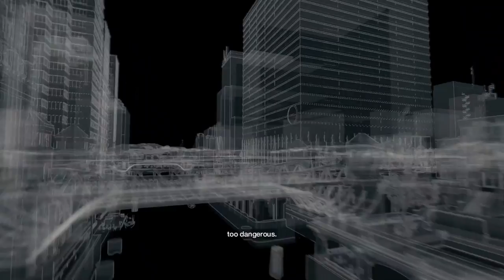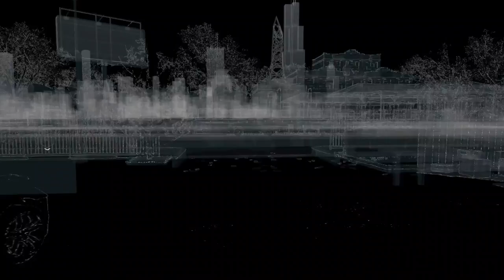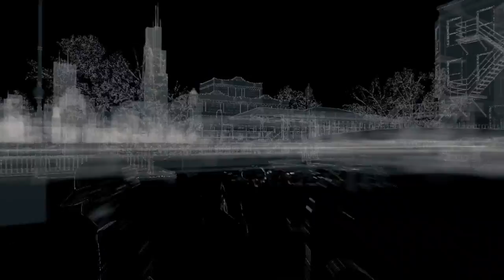Hold On, Kiddo (Watch_Dogs #10)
That no good for nothing dirty stinking rat! He's taken our-- Oops, spoilers. You'll have to wait and see!

Content Credits:

1) In-Game footage from the Video Game "Watch_Dogs" by Ubisoft
2) In-Game audio from the Video Game "Watch_Dogs" by Ubisoft
3) Live Commentary/Voiceover by myself (Cub Games)
4) May Also Contain Music and/or Sound Effects from audiomicro.com

-- Content Rights --

🎮Ubisoft/Watch_Dogs
Both the Audio and Video content from the video game "Watch_Dogs", as seen and heard in this video, are used in accordance with Ubisoft's Video Policy, which grants all users the ability to upload and monetize said content. More information can be found on their